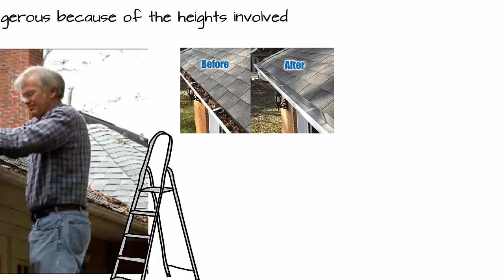A Rightway Construction